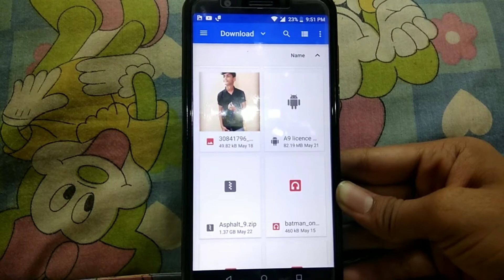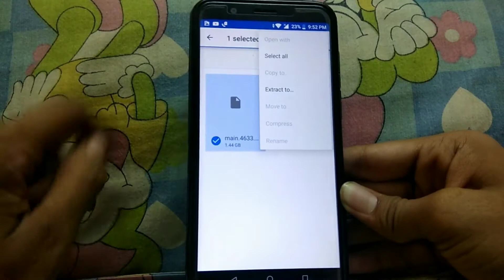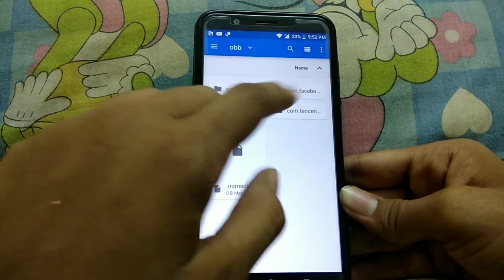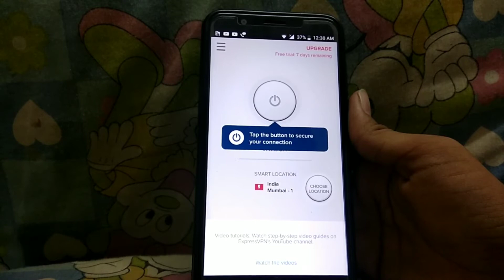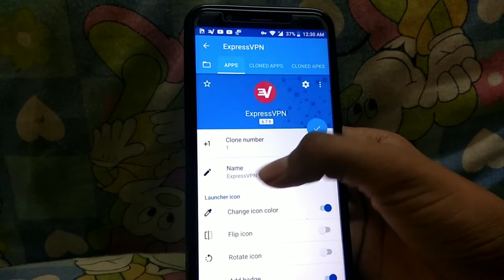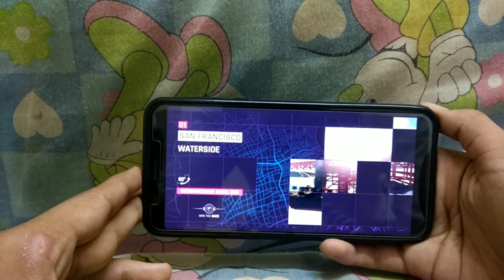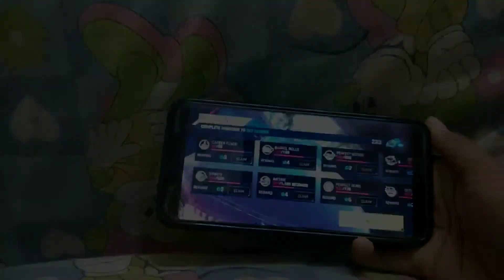Download Asphalt 9 In India Before Launch For Free(Apk+Data)! NoCountry Restrictions!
In this video I m goona show you how to download Asphalt 9 legends in your Android smartphone being in India !this game is not launched globally but only in Philippines but this trick in video will allow you to play Asphalt 9 in your Android phone in India without any country restrictions and play smoothly in your Smartphone all the download links are below go and have fun playing Asphalt 9 though not launched in playstore !